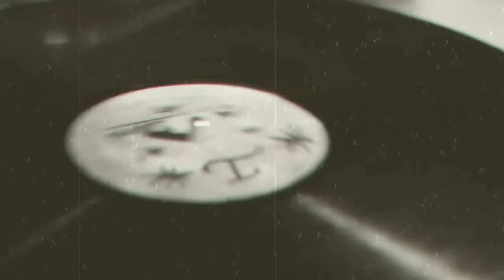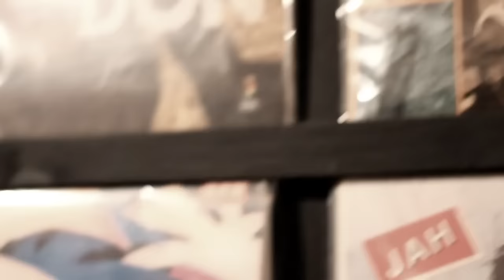DREAD AT THE CONTROL (OFFICIAL MOVIE) Ft Micah Shemaiah,Hempress Sativa,TJ,Eesah,Infinite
Dread at the control is a dub tune made in honour of all the great singers and players of instruments who gave us Rockers
Dub track : (Back weh ) produced by Prince Fari, from the album Cry Tuff Dub Encouter volume 3

Oneness to all